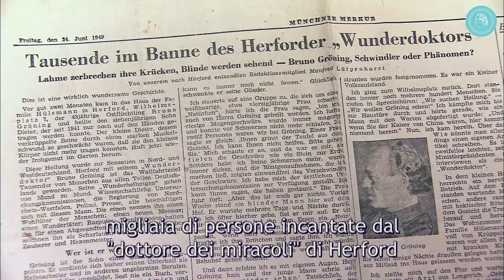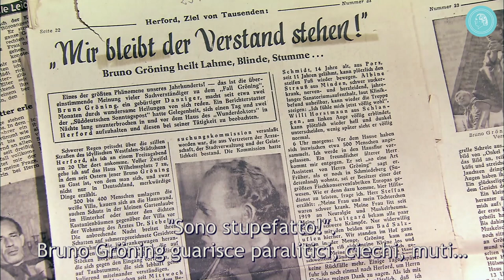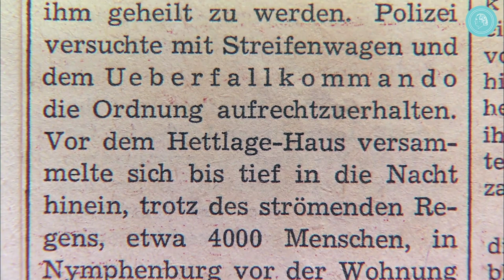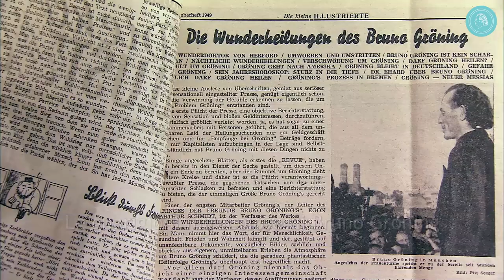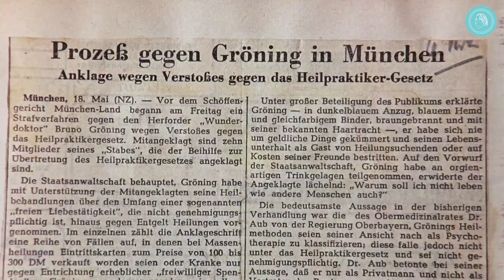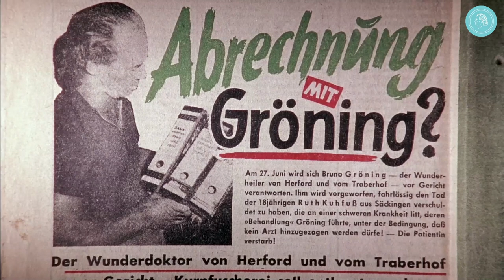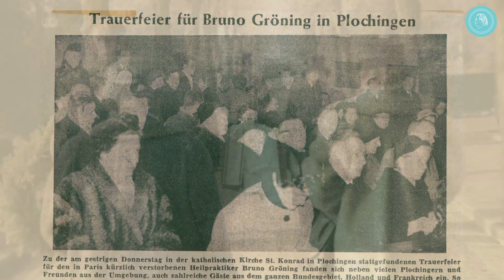L'opera di Bruno Gröning dal 1949 al 1959 - Una panoramica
Nell'anno 1949 quasi nessuno fu così presente nei media e così controverso come Bruno Gröning. Quasi tutti i giornali e le riviste inviavano i loro giornalisti là dove egli si trovava. Radio e notiziari raccontavano di lui. Nel giro di poche settimane venne girato un documentario trasmesso nei cinema. Guaritore o ciarlatano? Questa era la domanda allora.
Gli scienziati si occuparono del fenomeno e stabilirono che Gröning era un ciarlatano.
Le guarigioni continuarono ad accadere anche se la notorietà di Bruno Gröning sembrò svanire dopo il 1949, dopo che egli si era ritirato dalla vita pubblica, dopo che vennero intentati processi contro di lui e dovette continuamente cercare nuove vie per agire liberamente e in pace.
Questo video fornisce uno sguardo d'insieme sulle principali tappe dell'operato di Bruno Gröning.
Ecco un estratto dal film documentario IL FENOMENO DELLA GUARIGIONE